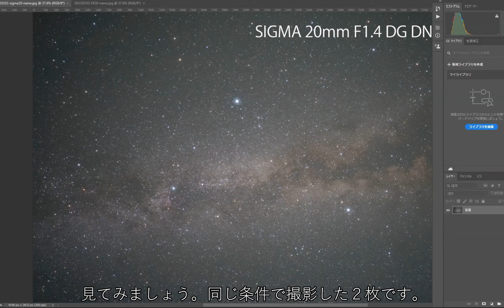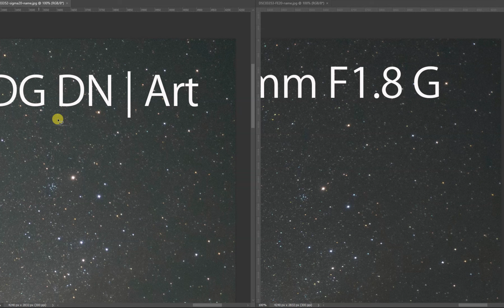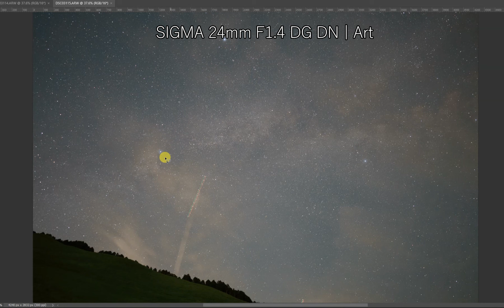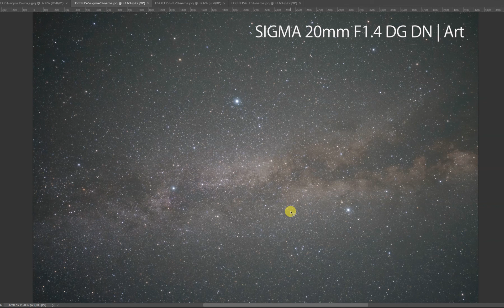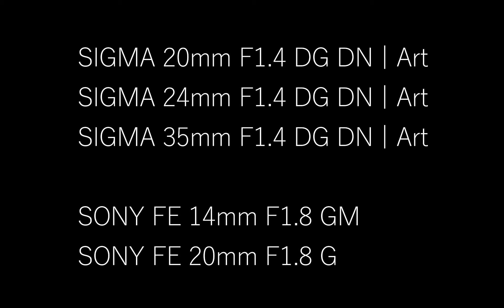究極の星景レンズは？ SIGMA 20mm F1.4 DG DN | Art と他のレンズを比較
レンズ画像比較

【Twitter（一番新しい情報を載せてます）】
星景写真家　湯淺光則